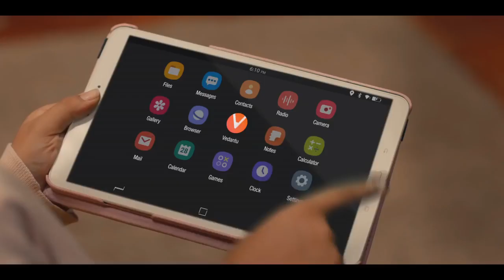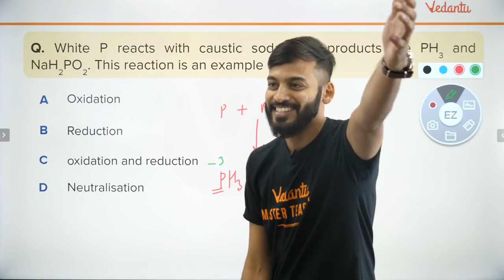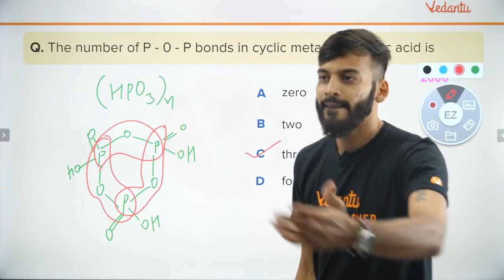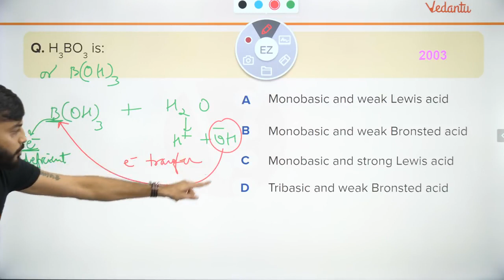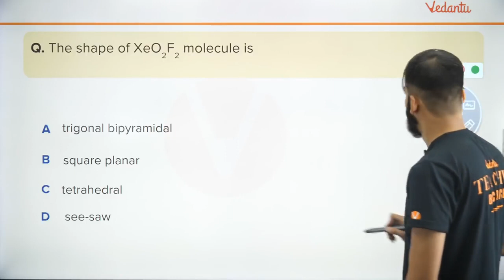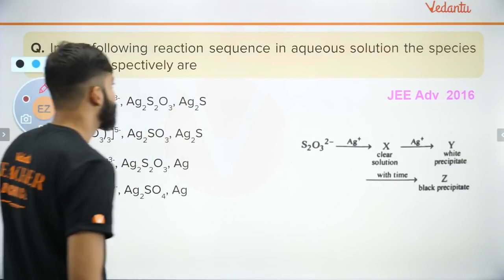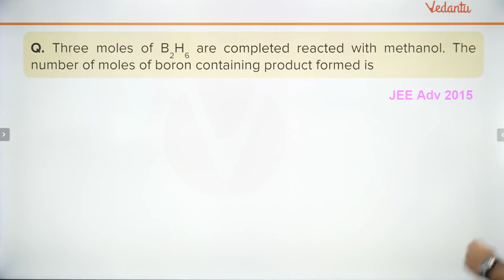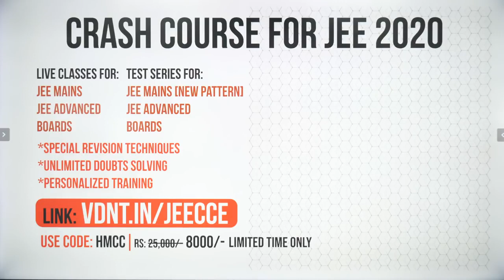P Block Elements | JEE Sprint 2021 | JEE Mains 2020 | JEE Main Chemistry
p block notes
p block class 12
p block elements class 11 vedantu
p block elements class 11
p block periodic table
p block
p block elements class 12 by vedantu
p block elements class 12 vedantu
p block elements class 12 in english
p block elements class 12 group 16
p block
jee
jee main
organic chemistry
inorganic chemistry
nta jee main
iit jee
jee exam
jee 2020
nta jee
iit jee mains
jee chemistry
vedantu jee
jee live
jee mains exam
jee preparation
jee main percentile